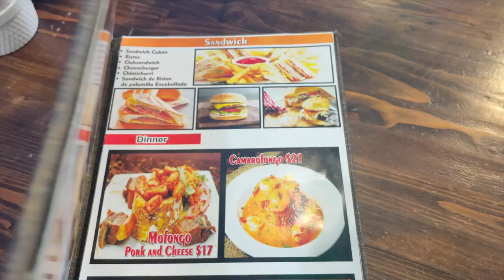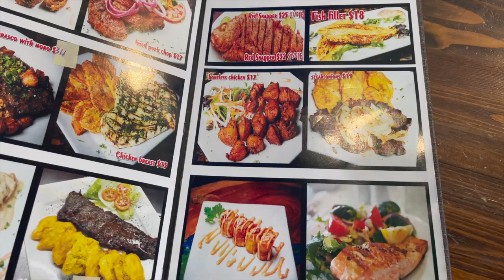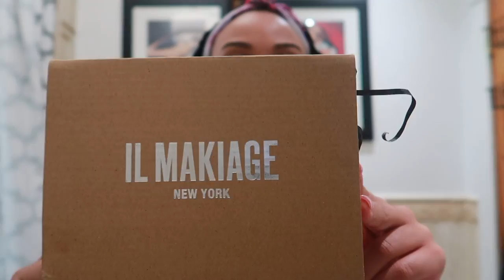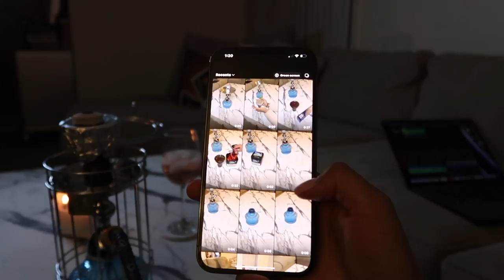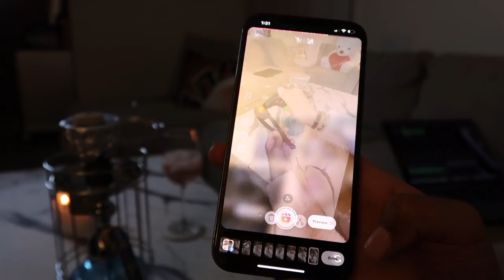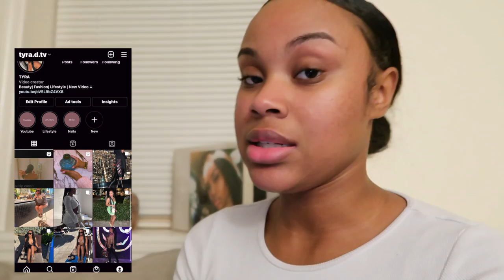WEEKLY VLOG! GRWM FOR GNO + IS IL MAKIAGE ACCURATE? + MINI FASHION NOVA HAUL & MORE | TYRA D VLOGS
Hey everyone and welcome back to my channnnneeeel *sings*
Black Body Suit With Invisible Straps (I got a size small)